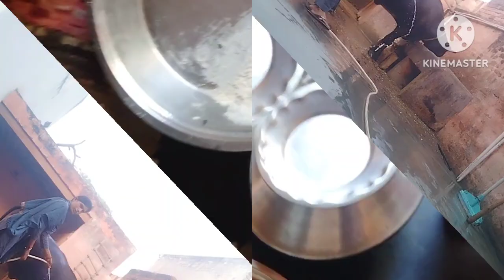👏आज किया बड़े भाई ka श्राद्ध💁मेराRoutioneहफ्ते में एक बार रसोई की साफ सफाई करना🌺vlogger